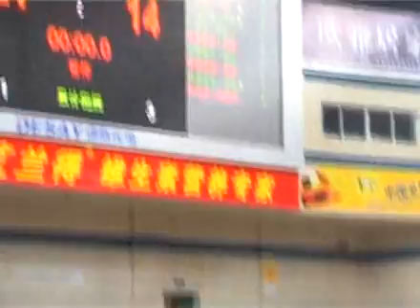20100516_NBL_RainForest vsBlaze 01.wmv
China NBL draft